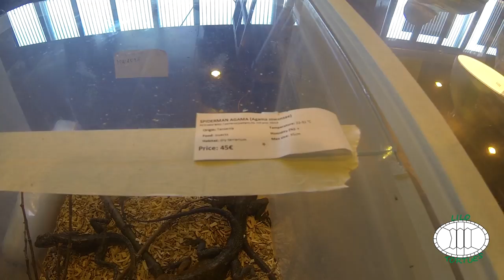Bourse Arras novembre 2015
Vidéo du Reptile Day d'Arras du 8 novembre 2015.